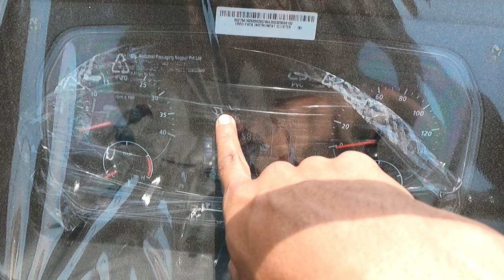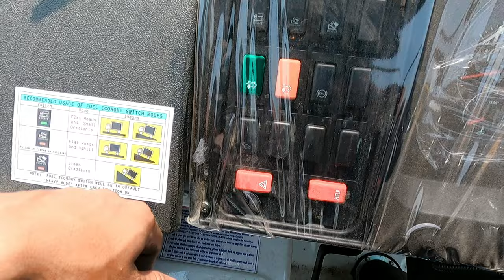2023 का न्यू model आ गया! TATA LPT 1923 BS6 phase (2) review video 6 चक्का मे सबसे power full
TATA LPT 1923 BS6 phase (2) review video 6 चक्का मे सबसे power full

tata truck
tata 1918 c